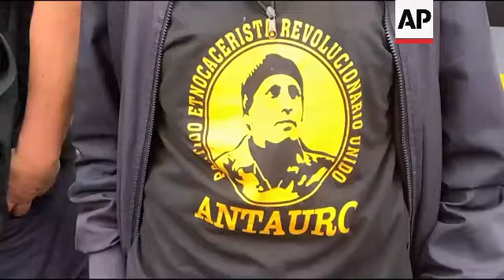Peru protests, crisis continues after former president ousted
RESTRICTION SUMMARY:

ASSOCIATED PRESS:
Lima - 10 December 2022
1. People at the Plaza San Martin in Lima shouting, UPSOUND (Spanish) "Castillo (Pedro Castillo) Freedom."
2. Various marches in downtown Lima against the government of new President Dina Boluarte.
3. Various of the ex-military , followers of former army major Antauro Humala, at the protest
4. Various of people waiting for Antauro Humala to speak
5. Humala, arriving at news conference
6. SOUNDBITE (Spanish) Antauro Humala, Former Army Major, brother of former President Ollanta Humala (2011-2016):
"I am seeing this and everything that is happening in Peru is happening hastily. That’s why, with the departure of Pedro Castillo, if the right believes that the crisis has been solved, it is extremely wrong. It has only worsened and entered into another, worst chapter.”
7. Humala at news conference
8. SOUNDBITE (Spanish) Antauro Humala, Former Army Major, brother of former President Ollanta Humala (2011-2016):
"The first step is the advance of (general) elections, it will not be possible to do everything simultaneously, so I believe that the popular leaders must evaluate what should be the position before this government that can lead to a real transition."
9. Various of Antauro Humala on the balcony watching people protest
10. Various of people
STORYLINE:
About 1,000 supporters of ex President Pedro Castillo gathered in Peru’s capital to call for his release.

Castillo was ousted by Congress and arrested on a charge of rebellion on Wednesday after he sought to dissolve the legislative body and take unilateral control of the government, triggering a grave constitutional crisis.

Former army Maj. Antauro Humala, who was sentenced to 19 years in prison in connection with an uprising, and is the brother of former President Ollanta Humala, called on Boluarte to hold early elections.

“With the departure of Pedro Castillo, if the right believes that the crisis has been solved, they are totally wrong. It has done nothing but worsen and enter a chapter to another degree,” Antauro Humala told reporters Saturday in Lima.

“Here, the only thing that can lower the social pressure is the announcement of the advancement of elections.”

Castillo has denied allegations of corruption against him, saying they’re based on “hearsay statements.”

Peru has had six presidents in the last six years, including three in a single week in 2020 when Congress flexed its impeachment powers.